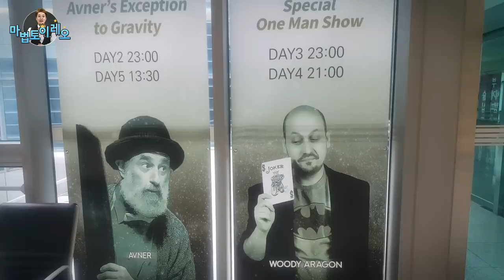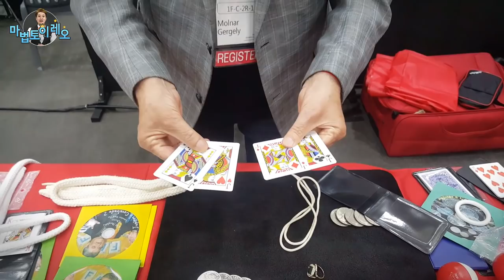Leo Tours FISM 2018 | 레오가 !! 세계마술대회가서!! 최현우 마술사도 만나고!! 피즘 스케치를 해왔습니다!! [짜잔레오 -jjajanleo]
친구들!!
짜잔~~ 레오에요!!!
레오가 이번 여름에 부산에가서 찍은 영상입니다!!

지금 다른영상들도 올려야되는데.. 지금 요즘 너무 바빠서
액괴 올린다음에 멈춰버렸네요 ㅠ.ㅠ
액괴 이후에 지금 미션할것들 잔뜩사놓고 지금  슬라임 키우기
영상 찍어놨는데 ㅠ.ㅠ 편집할시간이 없어서 못하고있어요

바쁜거 끝나면 빨리 업로드 할께요!!
미션 컴플리트 할껍니다!!

친구들이 재미있게 볼수있는 장난감 마술 예능 채널 입니다!!